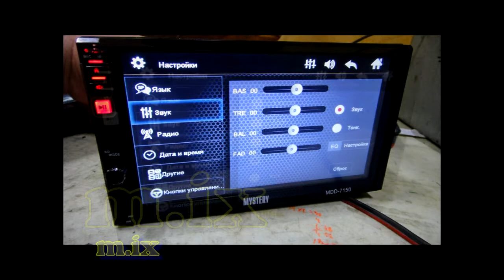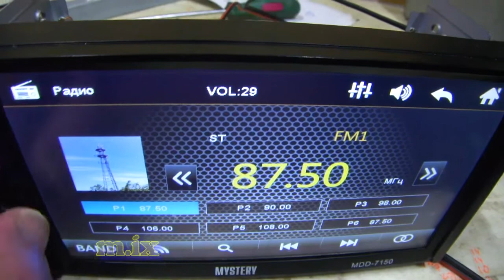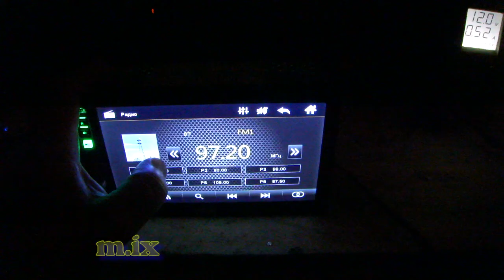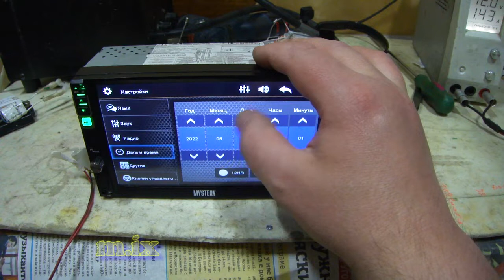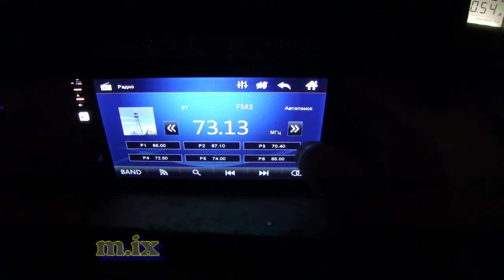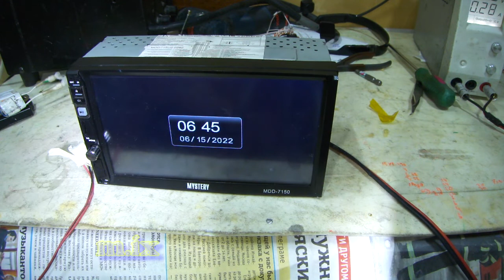Mystery MMD-7150 Ремонт автомагнитол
Ремонт автомагнитол - Мои контакты см о канале